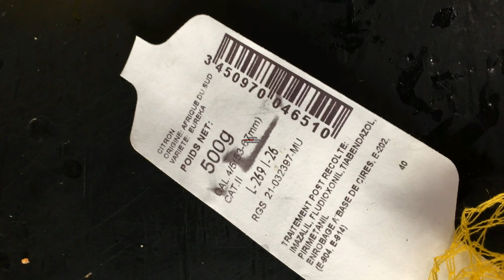taboulé pour steack haché ou agneau ou avocat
Vous aimez ma chaîne, partager ce lien SVP Soutenez moi faite un don sur leetchi en recherchant "art culinaire"